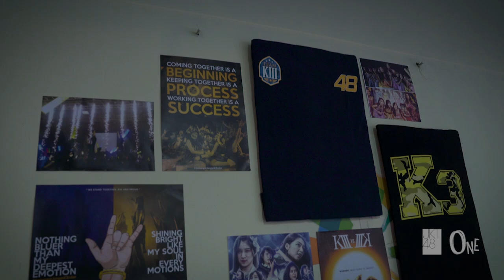KIII vs KIII Concert Digest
Saat ini team KIII memiliki banyak member junior yang penuh potensi. Tapi, mereka belum pernah merasakan tantangan untuk berjuang bersama tim. Oleh karena itu demi mendorong tim ini agar bisa lebih bertumbuh, Vienny selaku kapten team KIII saat itu ingin memberikan tantangan sekali lagi.

Pada tanggal 14 Februari 2020 yang lalu, terjadi pertarungan saudara antara member junior melawan member senior dalam bentuk sebuah konser. Inilah tantangan bagi para member junior dalam meneruskan perjuangan team yang selalu didukung dengan loyal oleh para fansnya. Apakah Vienny berhasil membawa para juniornya menaklukkan puncak gunung tinggi yang dihuni oleh nama-nama legendaris team KIII?

Semangat dan kepercayaan para fans-lah yang memberi para member kekuatan untuk mengalahkan tantangan sesulit apa pun. Saksikanlah momen di mana sejarah membawa manusia beregenerasi, tetapi jiwa yang diwariskan tetap satu.